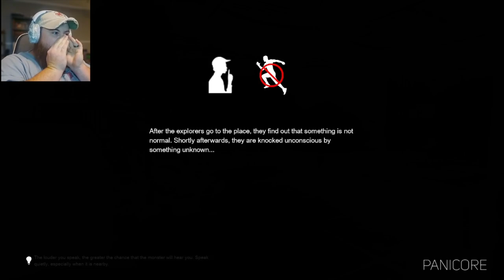Panicore: I'M SORRY DUTCH!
The name of the game is to be quiet and escape. That is nearly impossible for us!